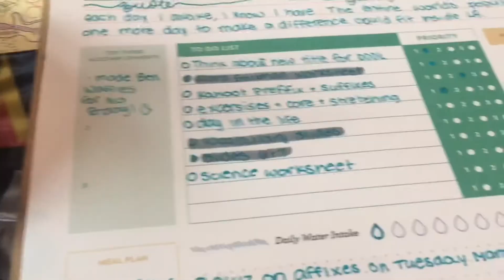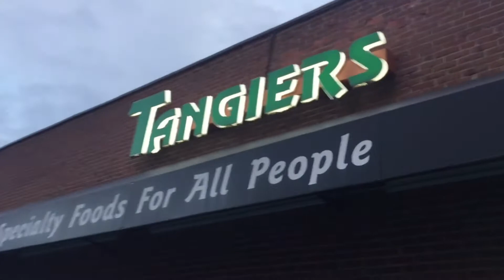PRODUCTIVE Day in the Life | Making Waffles, Take-out Dinner, Playing The Trail, Exercises and more!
Hope you all enjoyed today's video! Here are some helpful links and song credits: